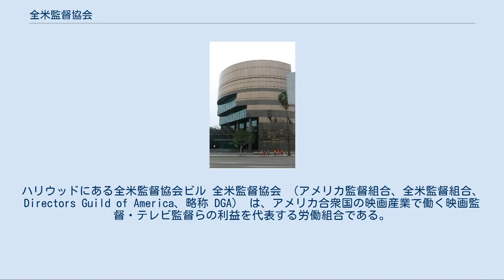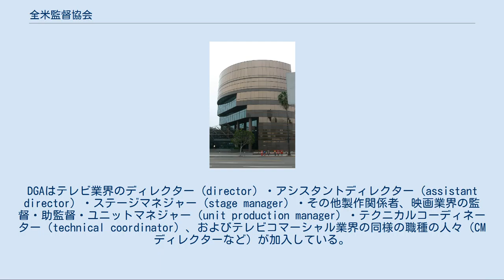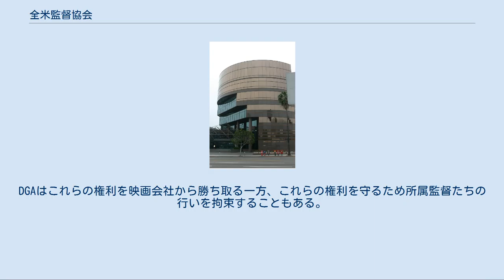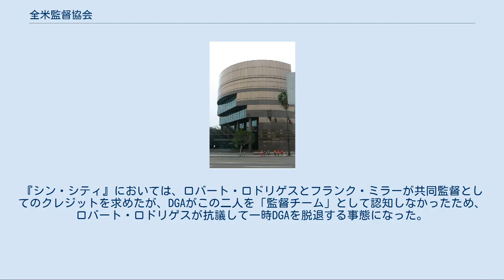全米監督協会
ハリウッドにある全米監督協会ビル 全米監督協会 （アメリカ監督組合、全米監督組合、Directors Guild of America、略称 DGA） は、アメリカ合衆国の映画産業で働く映画監督・テレビ監督らの利益を代表する労働組合である。
映画監督組合（Screen Directors Guild ）として1936年に結成され、1960年に現在の名称に変更された。
会員数は13,459人（2007年）。
本部をハリウッドのサンセット大通りに置き、支部をニューヨークとシカゴに置く。
 DGAは映画・テレビ産業に関わる多様な職種の人々を集める産業別組合ではなく、映画・テレビ監督という特定の職に携わる者を組織した職業別組合である。
DGAはテレビ業界のディレクター（director）・アシスタントディレクター（assistant director）・ステージマネジャー（stage manager）・その他製作関係者、映画業界の監督・助監督・ユニットマネジャー（unit production manager）・テクニカルコーディネーター（technical coordinator）、およびテレビコマーシャル業界の同様の職種の人々（CMディレクターなど）が加入している。
 DGAは新人のために多様なトレーニングプログラムを用意しており、申込者のうち優秀な者は様々な製作現場に配属され、テレビ・映画業界の先端の経験を得ることができる。
 DGAと映画製作会社の間に結ばれている労使間協定は、DGA会員の労働賃金・労働条件など様々な規定を設けており、また各社で監督業に携わる者はすべてDGA会員でなければならないということも求めている。
DGA会員はDGAと協定を結んでいない映画会社と仕事をしてはならないとされている。
このためDGAと協定を結んでいない映画会社は、DGA会員である映画監督と特定の映画を撮影するために、その映画のための新会社を設立しDGAと協定を結ぶことがある。
 ハリウッドの監督はすべてDGA会員であるわけではない。
有名な監督の中でもジョージ・ルーカス、クエンティン・タランティーノ、ロバート・ロドリゲスらは会員になることを拒み、または会員を辞めたことがある。
DGA会員でない監督は、DGAと労使間協定を結んでいる大手映画スタジオで監督をすることができない。
 賃金や労働条件を守るほかに、DGAが行っている活動には「監督の映画創作にかかわる権利を保護する」というものがある。
この保護活動の中には、監督の役割の定義、監督名のクレジットの義務、「一つの映画に一人の監督」の原則の保護、監督の編集権の保持などがある。
これらの活動は、映画に対する権限や権力を監督よりも多く握る映画プロデューサーやスター俳優が、映画監督の意思を無視して映画の内容や編集に介入したり、映画監督をさしおいて映画の創作者として振る舞ったりするようなことから映画監督を守ろうとして行われている。
DGAはこれらの権利を映画会社から勝ち取る一方、これらの権利を守るため所属監督たちの行いを拘束することもある。
 監督の名義は必ず映画のクレジットに表示されなければならない。
これは、その映画の作品的評価の責任がプロデューサーでも社長でもなく監督にあることを示すためである。
クレジットは必ず最後に表示されなければならない。
各協会の許可を得て、オープニング・クレジットが省略された場合は、エンディング・クレジットの最初に表示されなければならない。
必ず「Directed by ～」とクレジットされなければならず、「Director ～」とすることも認めていない。
また、オープニングでクレジットを表示する場合にはタイトル前に「A(n) 監督名 film」と併記しなければならない。
 「一つの映画に一人の監督」のルールは、プロデューサーや俳優たちが映画の監督としてクレジットされるようねじ込み、本来居る監督の権利を侵害することを防ぐためにある。
 これらのルールはDGAにより厳格に守られるが、特定の場合にのみ緩和される。
「監督名のクレジット」については、監督の編集権が侵されるなど映画の責任が監督のもとにないと認められた場合のみ、偽名（かつての「アラン・スミシー」名義など）の使用が許可される。
「一つの映画に一人の監督」については、DGAが認めた監督チーム（コーエン兄弟やウォシャウスキー兄弟など）の場合には、共同監督名義が認められ...